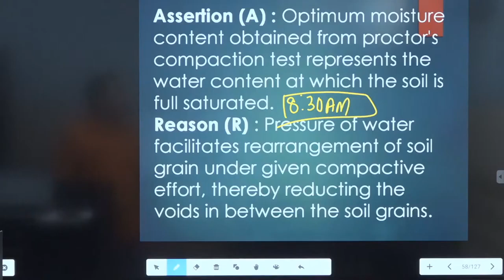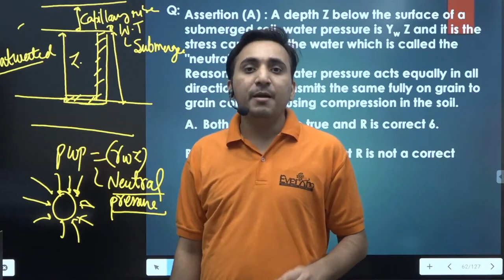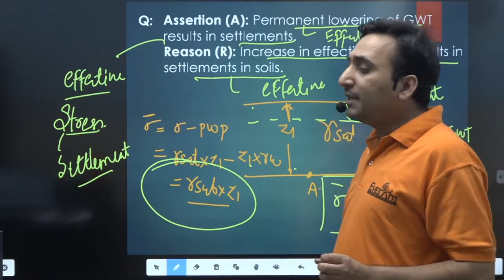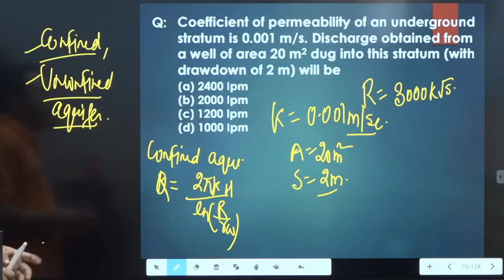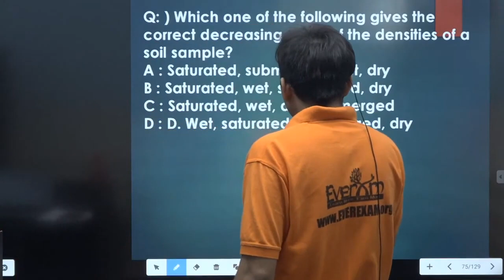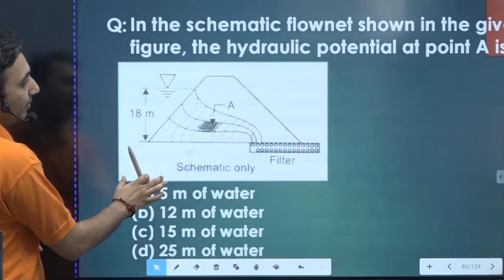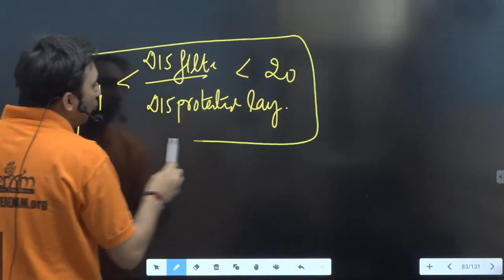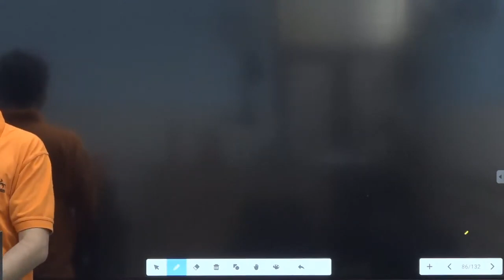SSC JE 2021 || SOIL MECHANICS PART - 4 || AVNISH SIR || 800 PM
🔴Follow Us On: 📲💻☎️
🔴 OUR LATEST COURSES 📚
👉🏻UKPSC AE THEORY BATCH